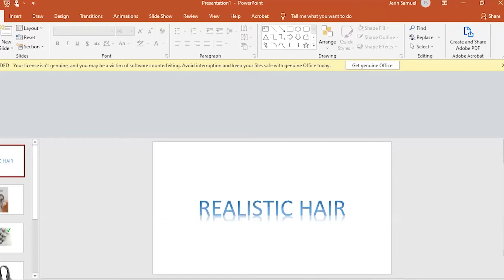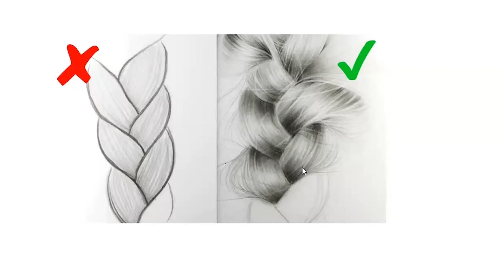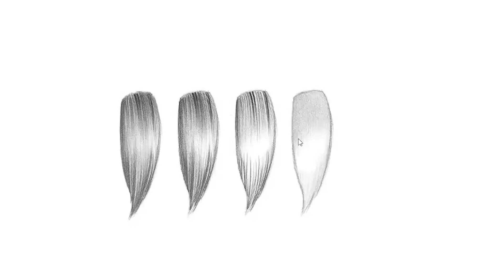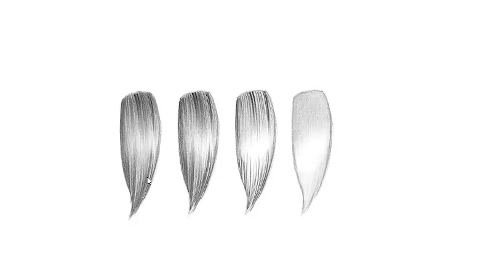Realistic Hair Study | Introduction | WS88